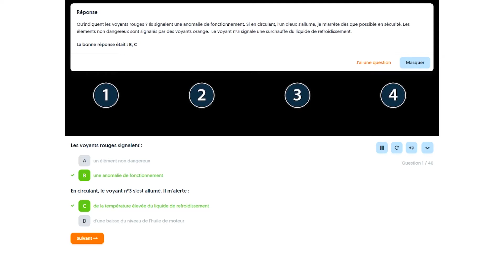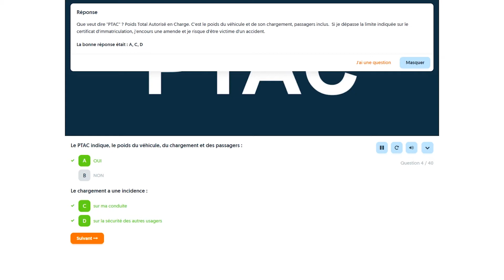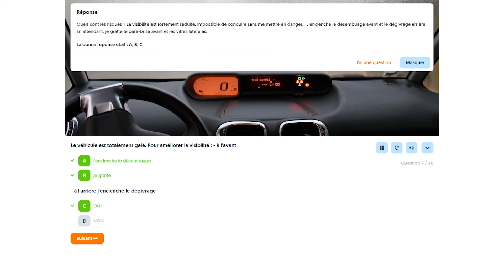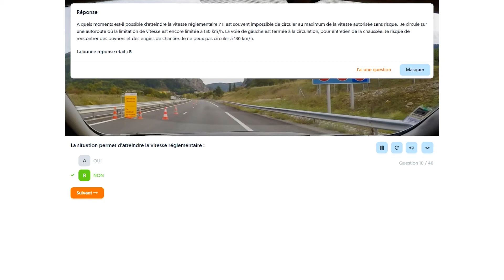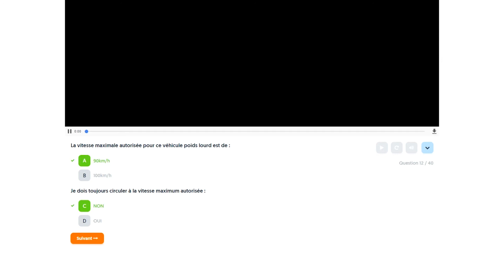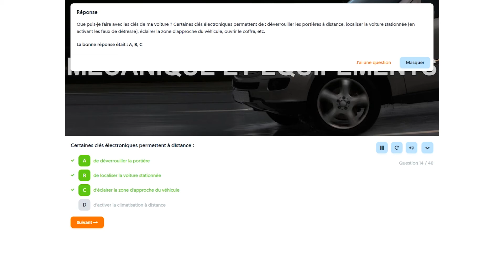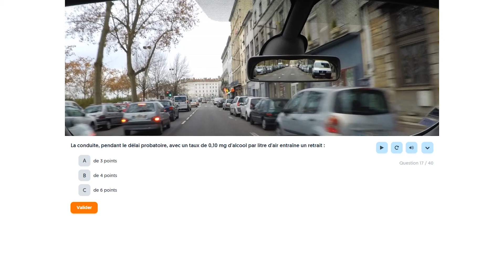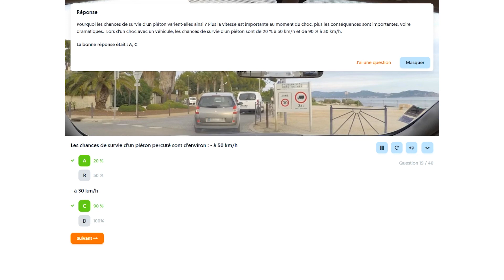CODE DE LA ROUTE entraînement 6a 40 questions pour se préparer à l'examen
CODE DE LA ROUTE  Entraînement pour Examen  .
40 questions, corrections et explications.
J'espère que cela vous a apporté une aide et réussite.
Si cela vous a plu, vous pouvez contribuer avec des dons et commentaires... Merci à tous.